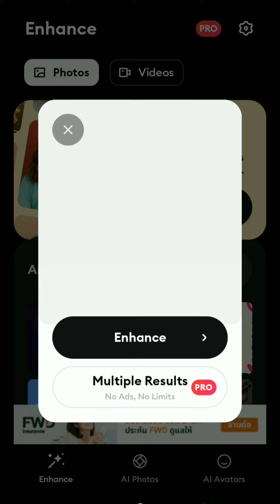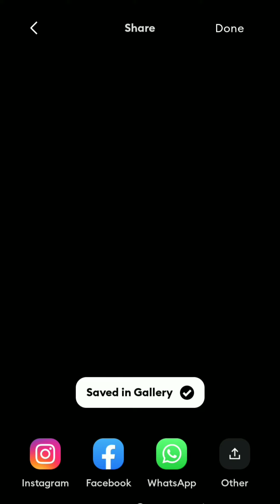HOW TO RETOUCH A PHOTO WITH REMINI MOBILE APP by PCP DESIGNS || @pcpdesigns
Photo Retouch for Smartphone Graphic Designers using REMINI mobile app.

Turn your ordinary photo into HD quality in less than 2 minutes.
▪️We design top-notch graphics (Logo, Logo Intro Video, Wedding Card, Business Card, Birthday Card, T-shirt design, Billboard, Posters, Social Media Flyers, YouTube thumbnails and art, YouTube Intro Video..., that meets your inner desire, standard and colour depictions - that gives you a name - standing out as a unique brand.

▪️Our digital products are AFFORDABLE & EXCELLENT

▪️Our service is FAST | WE DELIVER ON TIME

Or @pcpdesigns

Or @PCP Designs